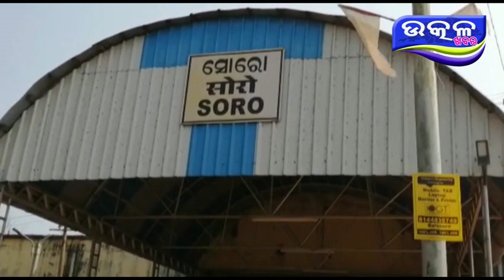ସୋରୋ ରେଳ ଷ୍ଟେସନ ନିକଟରେ ଟ୍ରେନ ଆଗକୁ ଡେଇଁ ଆତ୍ମହତ୍ୟା କଲେ ଯୁବକ କାରଣ ଅସ୍ପଟ - Ajira Odisha Utkal Khabara